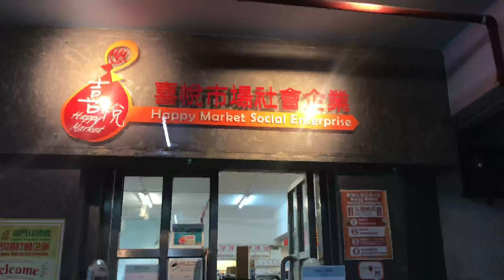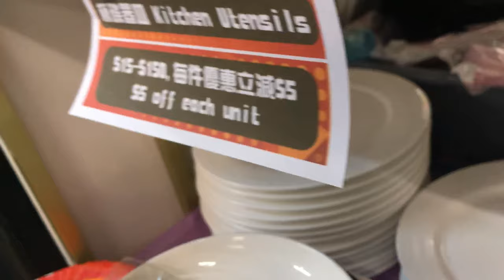Happy market | things donated by different hotels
. Happy Market is a social enterprise that collects and restores first and second-
hand goods for reselling and donating to the underprivileged, as well as transforming discarded materials into creative products to promote recycling and conservation. The initiative aims to provide employment opportunities for disadvantaged groups and people with disabilities, and also serves as a platform to showcase and sell handmade artwork by Fuhong members.

Source:daily times macau

Let’s spread the ❤️

Hi guy’s I’m always trying my best to always share to you my experience and my life here in other Country.. their lifestyle and the places here in macau.

I am a stay out helper here and also a small YouTuber/ vlogger I hope you enjoyed my videos please like share and subscribe please don’t forget to hit the bell button thank u and Godbless 🙏🙏

Love lots,
                  Macau vlog 🇲🇴